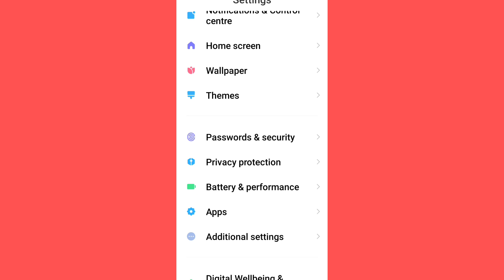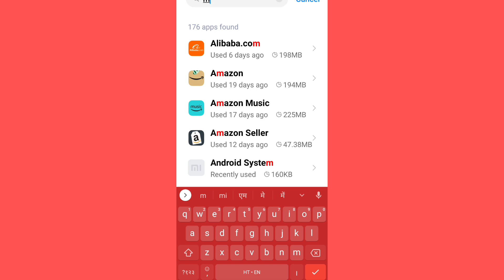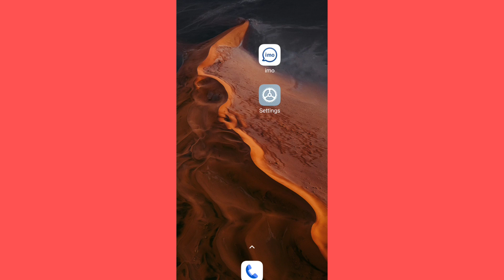How To Fix Message Update Pending Problem Solve 2023